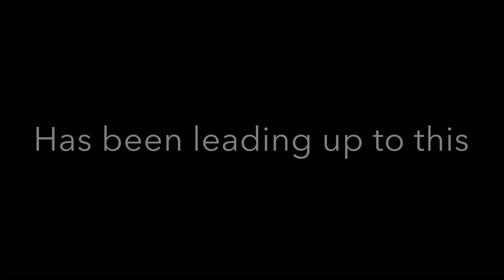Clyde Valley Blackhawks 2019 Season Preparation